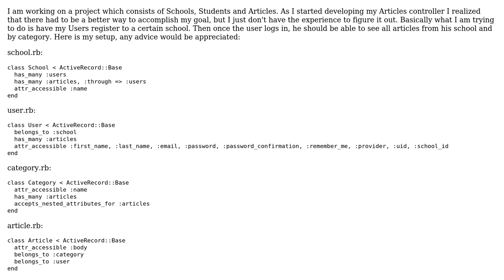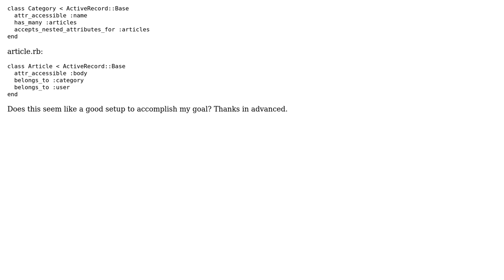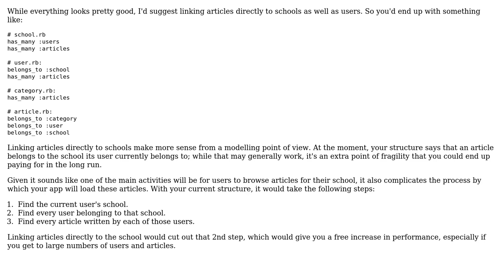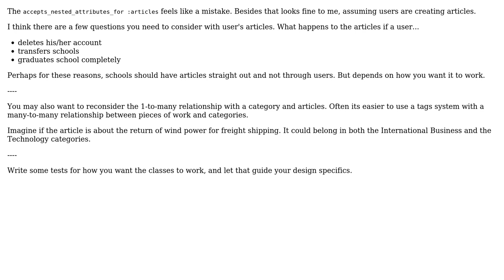Rails Complex Database Relationships (2 Solutions!!)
Rails Complex Database Relationships

With thanks & praise to God, and with thanks to the many people who have made this project possible! | Content (except music & images) licensed under CC BY-SA | Music | Images & others | With thanks to user zkcro user Daniel Garzon user AJcodez and the Stack Exchange Network Trademarks are property of their respective owners. You are responsible for your own actions.